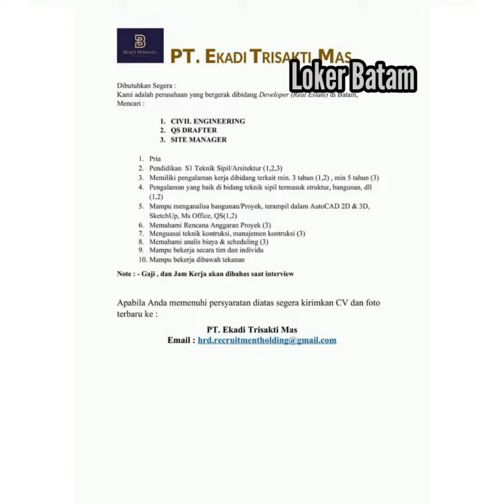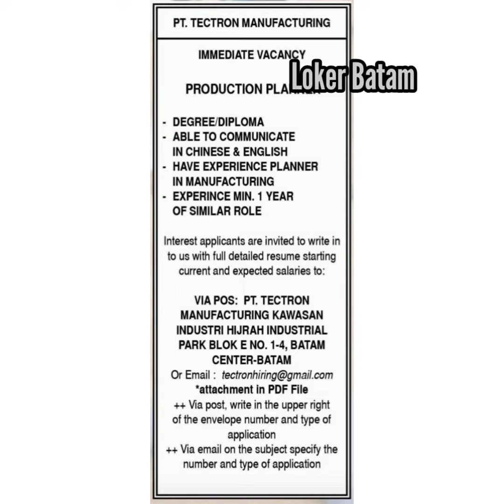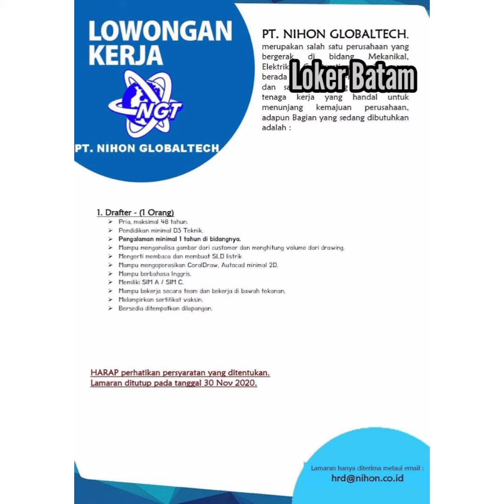Lowongan Kerja Batam PT. GHIM LI INDONESIA Loker Batam Hari Ini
Cara melamar antar langsung dan melalui  email yang ada di vidio